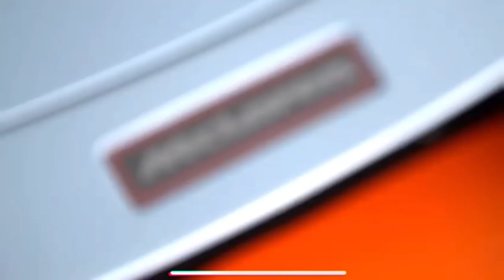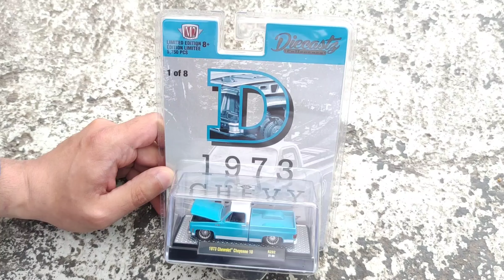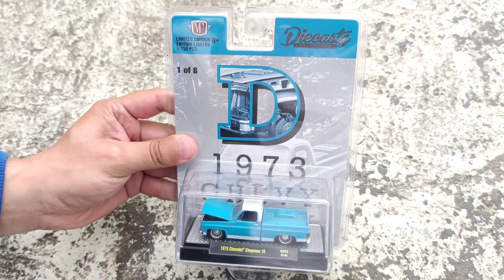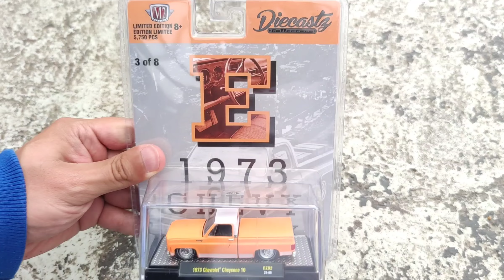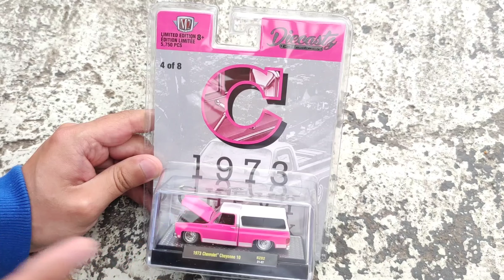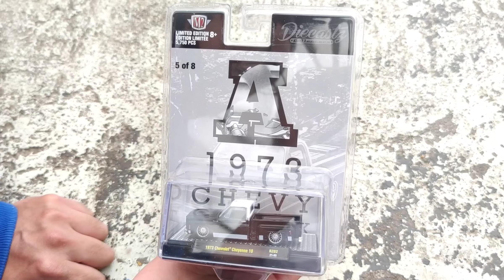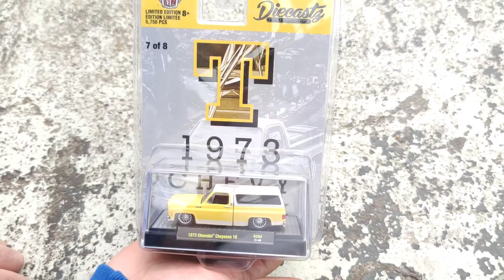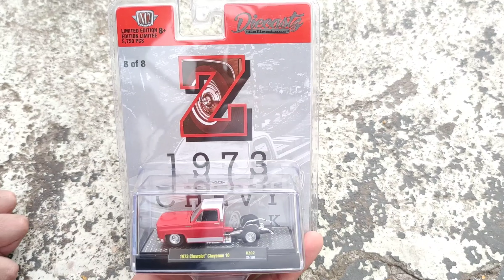LIMITADAS TROCAS QUE VAN LLEGANDO EXCLUSIVAS DE DIECASTZ COLLECTORS | PEQUEÑO COLECCIONISTA